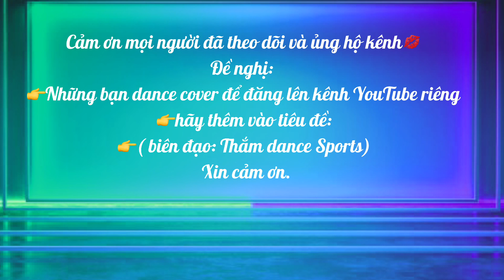💥NHẢY CÙNG HƯỚNG💥36 BƯỚC NHẢY VUÔNG DỄ TẬP